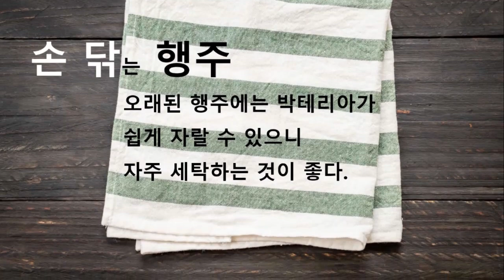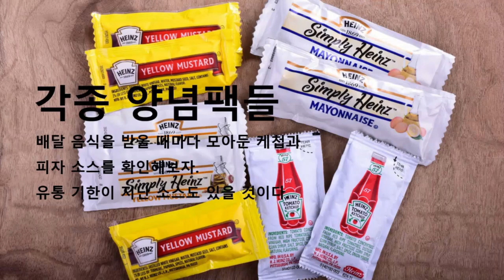당장 버려야 할 주방용품들 kitchenware to be thrown away immediately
kitchenware to be thrown away immediately
당장 버려야 할 주방용품들

Source, StarsInsider & Online